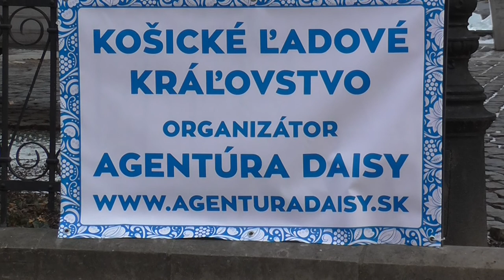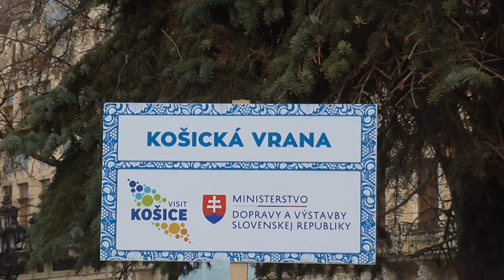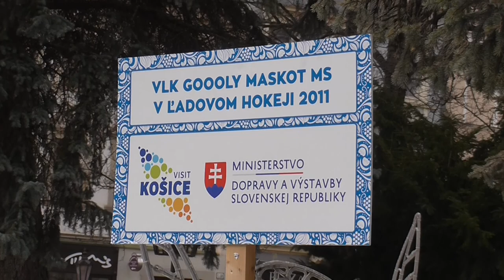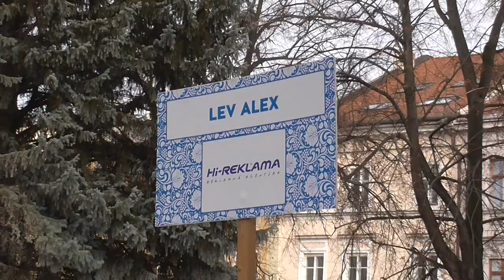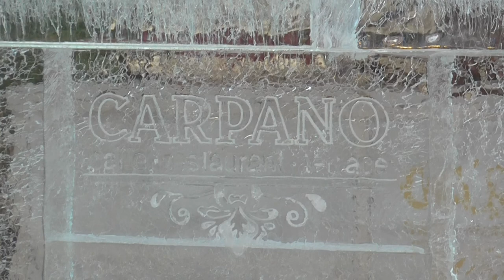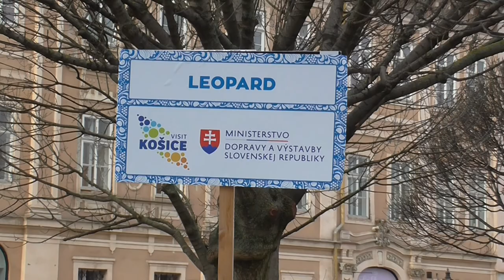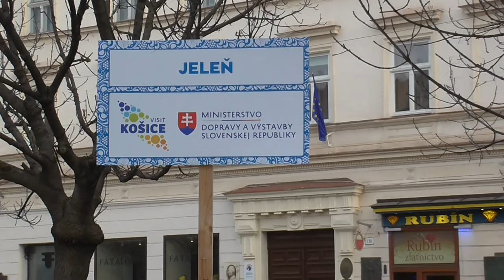Ľadové sochy Košice 26.12.2018